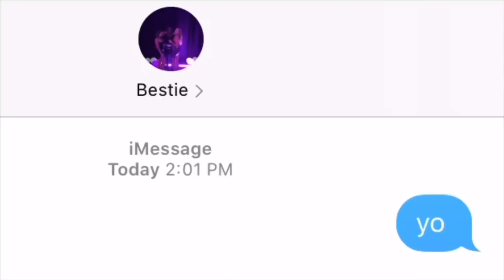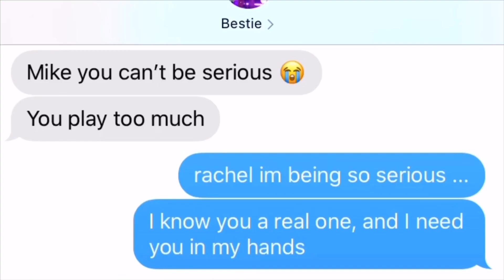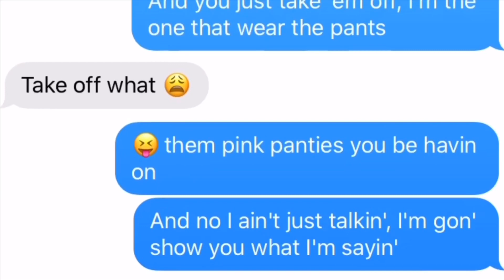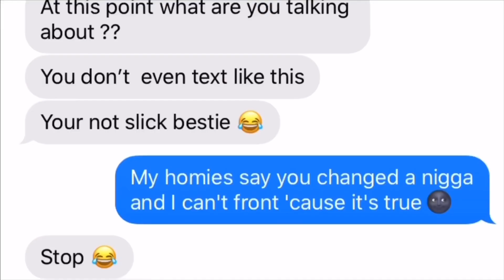POLO G " MS CAPALOT" LYRIC PRANK ON BESTFRIEND | (she likes me?!)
Stay Drippy Yall Boys...

LOOK, it's MikeGotNoSauce But I Always Got The DRYP!
MUST WATCH!

LYRIC PRANK ON GIRL BESTFRIEND! (she likes me?!)
I decided to do a lyric prank on one of my bestfriends to see her reaction .
BUT LOOK...

Roadto10k
Let's Go Crazy all 2020 My Time Has Come.